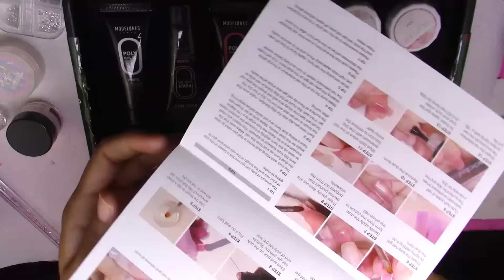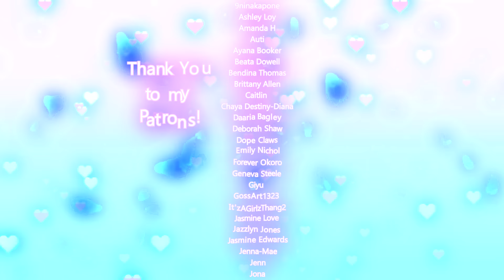NEW MODELONES POLYGEL KIT! Black Friday Sale! Cracked Ice Snowflake Glitter Glass Nail Art Design❄️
Products Used:

Christmas Snowflakes Nail Art Stickers

Snowflakes

Micro Shard glitter

Presto matte top coat gel

Stones and Stone Picker from the Gershion Polygel Kit in my last video (Burberry Nails)

Nail Stand

I used wall tack to hold the nails onto the stands